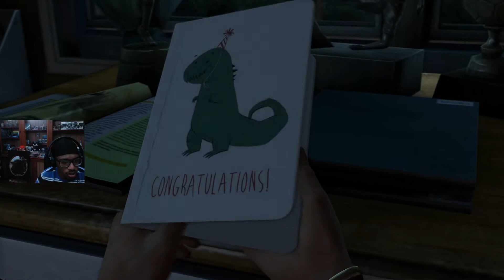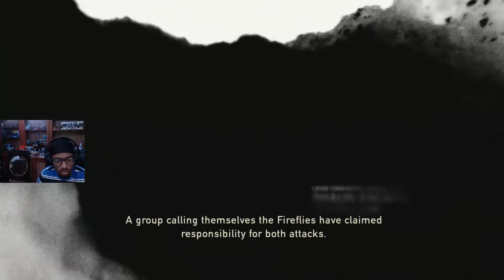We Starting Off Sad | The Last Of Us Remastered Gameplay (Part 1)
New series!

A lot of videos will be coming soon

Any good games you want to see me play, leave in the comments